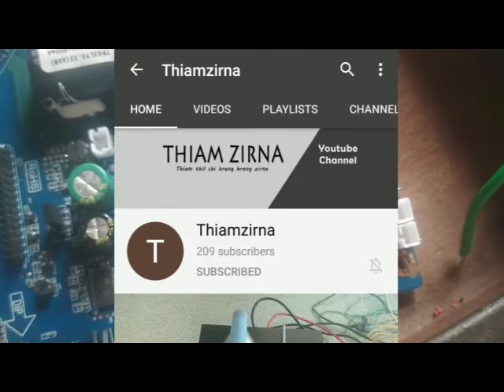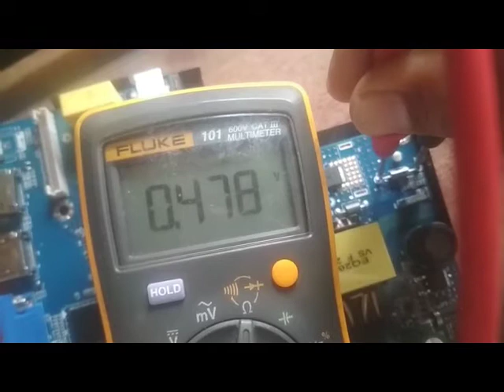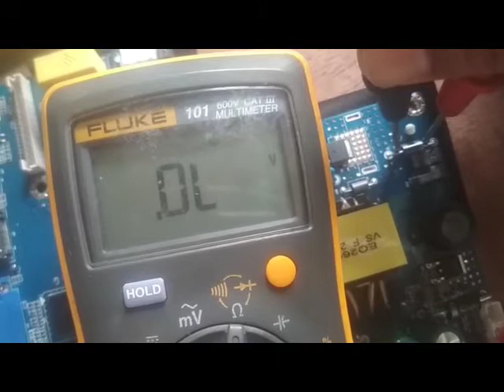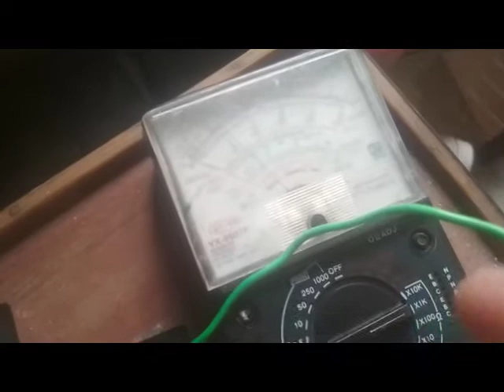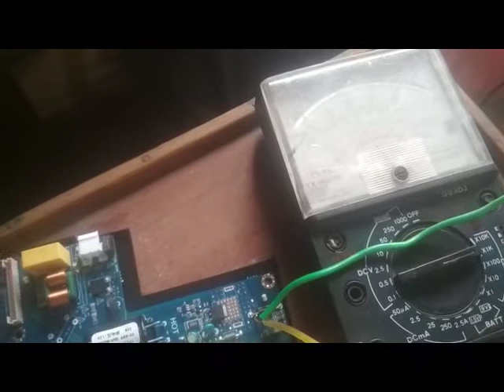Diode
Diode hrilhfiahna, a hnathawh leh multimeter hmanga check dan.